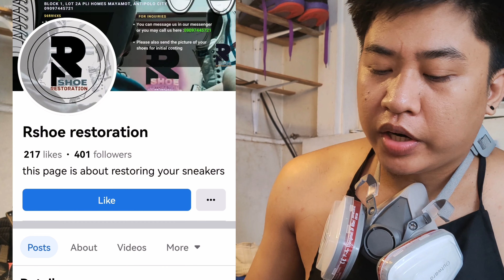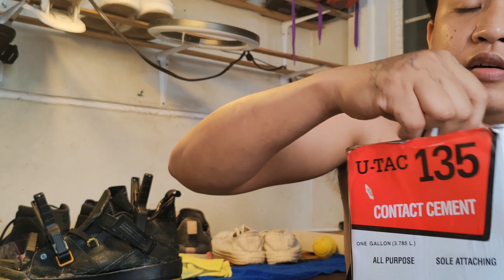LUKE VALTE NAGPAULAN NG TRES,| UNANG LIGA| BAKIT SAKIN KA MAGPAPA AYOS NG SAPATOS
Basketball game with sir Luke valte.
Shoe restoration.